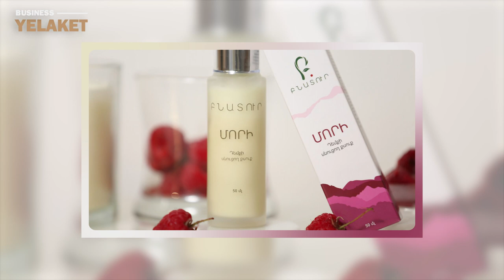«Բնատուր»․ հայկական արտադրության մաշկի խնամքի միջոցներ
Բնատուր հայկական արտադրության մաշկի խնամքի և կոսմետիկ բնական միջոցներ արտադրող ընկերությունը ստեղծվել է 2014 թվականին։

 Մանրամասն՝ տեսանյութում